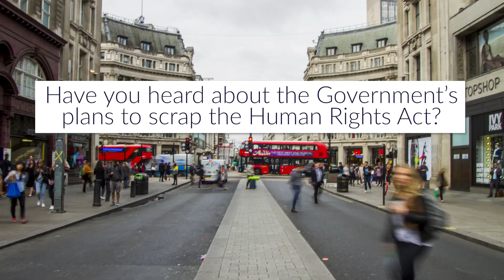Have You Heard About The Government's Plan To Scrap Human Rights Act?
POhWER ask the public if they have heard about the Government's plan to scrap the Human Rights Act